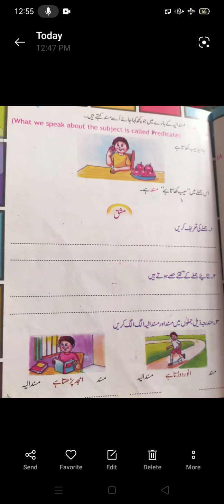April 24, 2021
Class:3rd
Subject: Urdu Grammar
Topic: Sentence